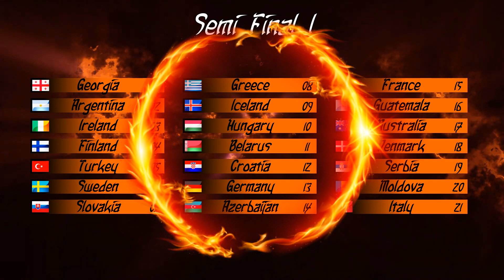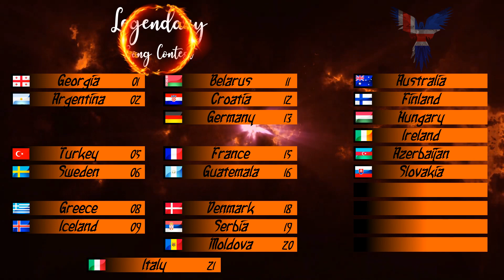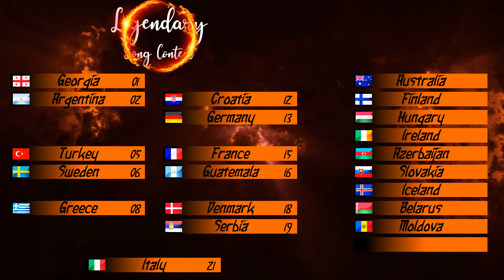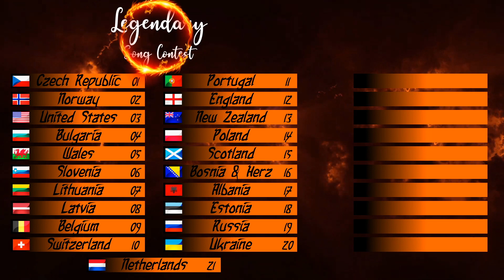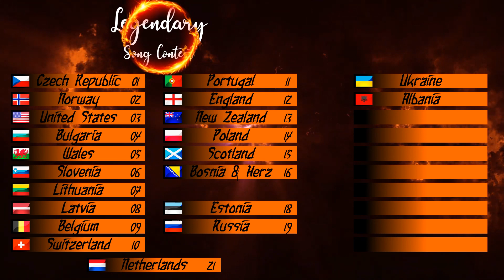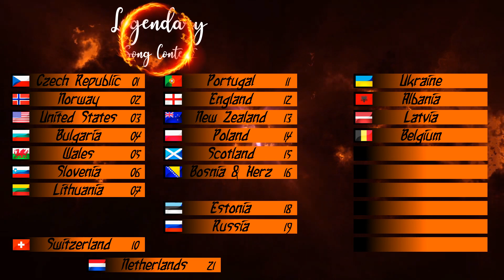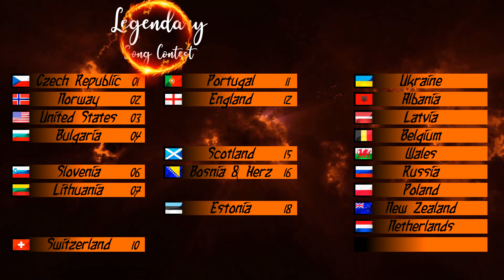Semi Final Results | Skopje | Legendary Song Contest 8